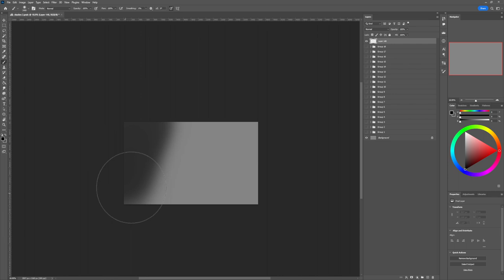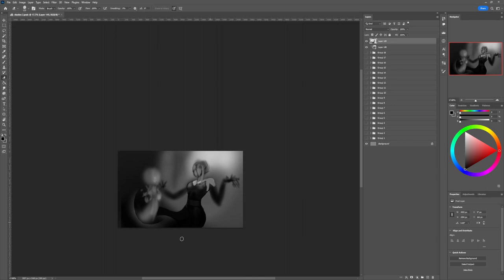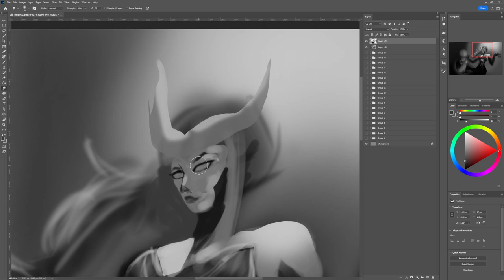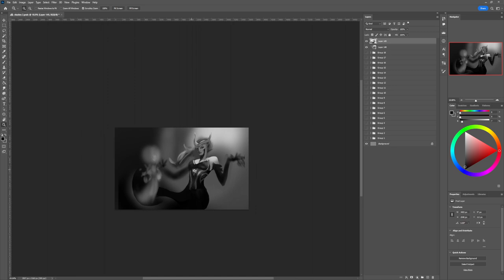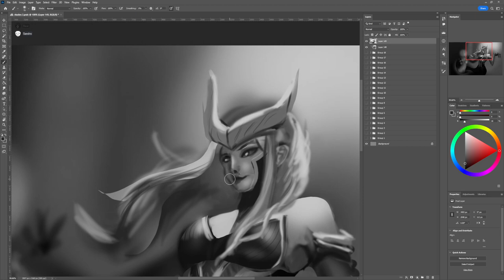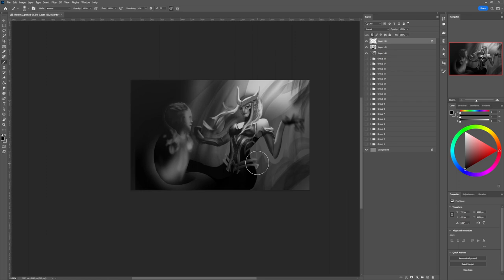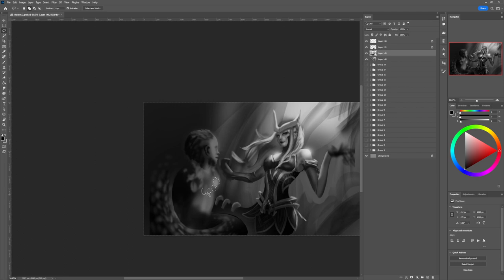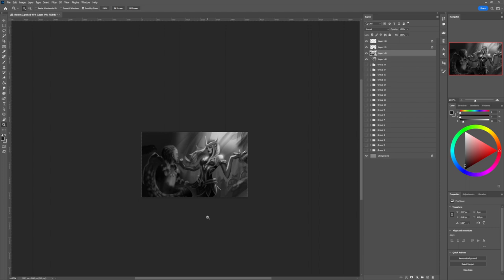Real time Splash Art Study Drawing #15 Cassiopeia